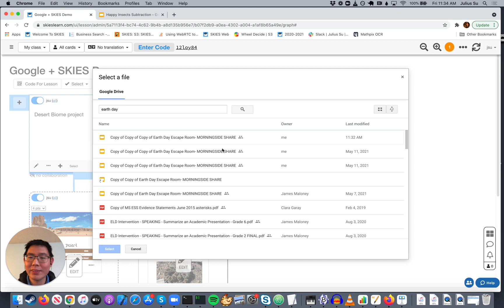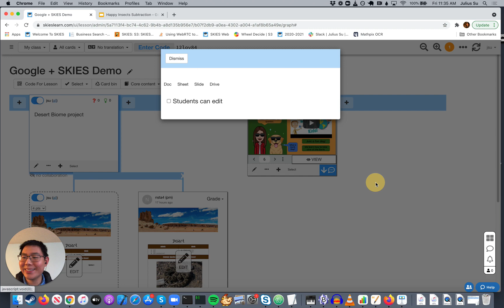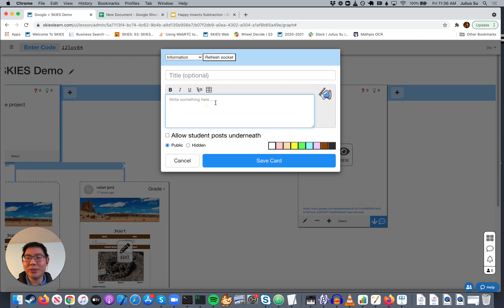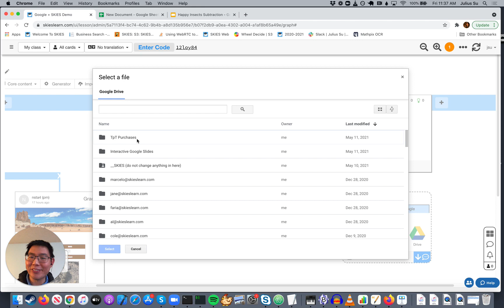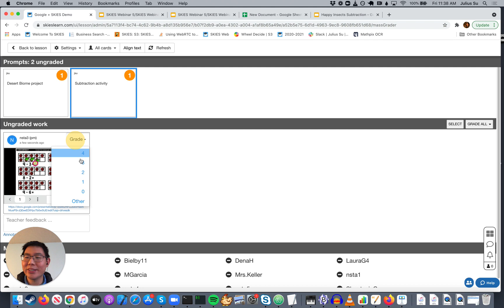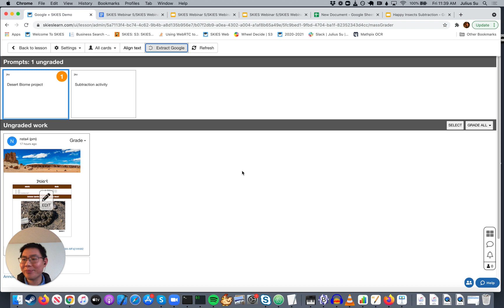Google + SKIES Integration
Now you can use Google Docs, Sheets, and Slides together with SKIES. You can import files, create collaborative documents on the fly, give students copies of a template, and extract text from docs in Mass Grader.